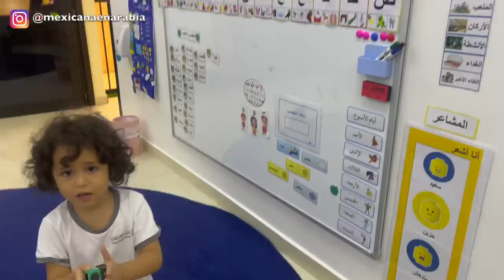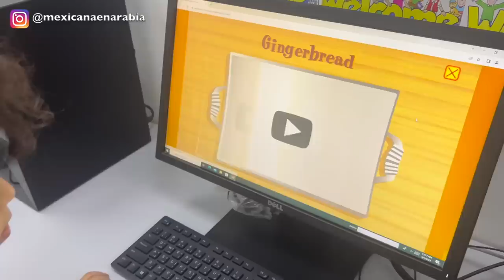TOUR por la ESCUELA de mi HIJO en ARABIA SAUDITA - Que tan COSTOSA ES LA EDUCACION?